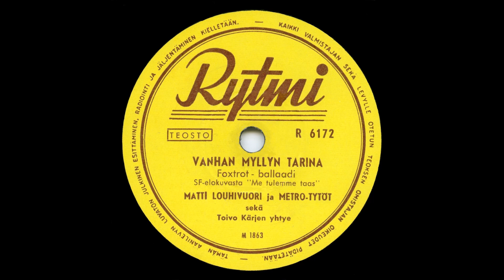VANHAN MYLLYN TARINA, Matti Louhivuori ja Metro-Tytöt sekä Toivo Kärjen yhtye levyttivät 11.2.1953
Matti Louhivuori ja Metro-Tytöt sekä Toivo Kärjen yhtye levyttivät 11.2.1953 foxtrot-ballaadin VANHAN MYLLYN TARINA  SF-olokuvasta "Me tulemme taas".
Säveltänyt ja sovittanut Toivo Kärki sekä sanoittanut Reino Helismaa.